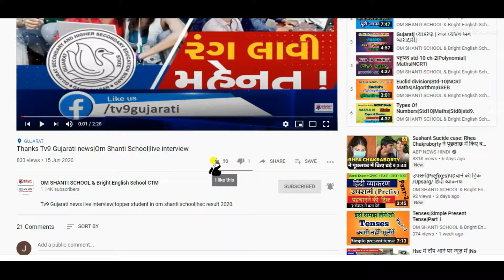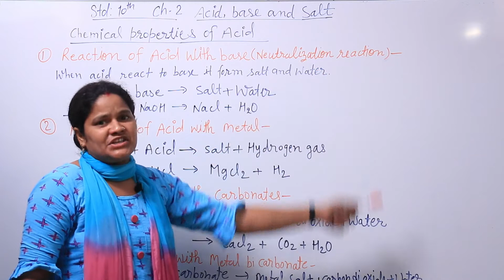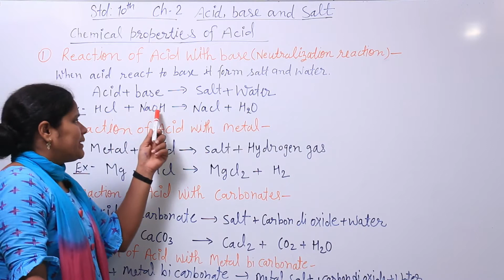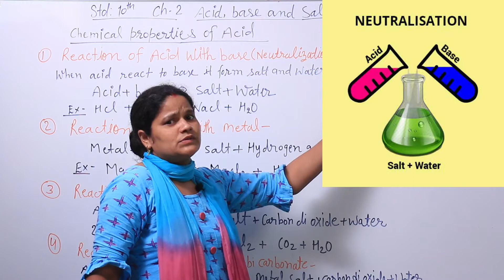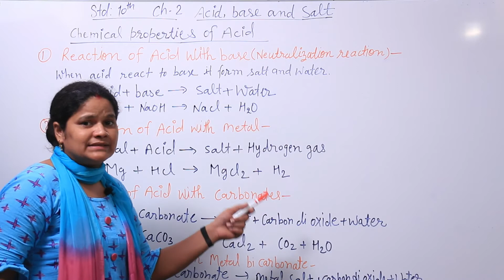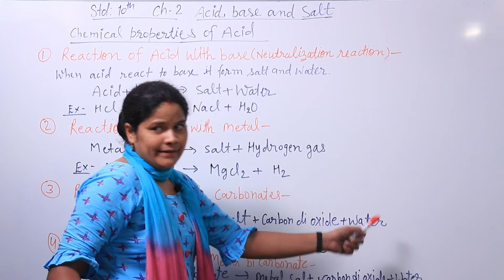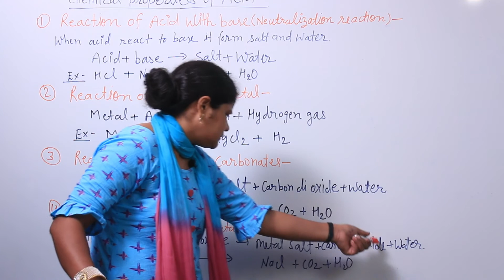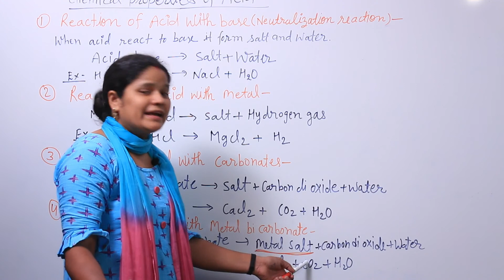class 10 |science |chapter 2 |acid base and salt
Chemical Properties Of Acid